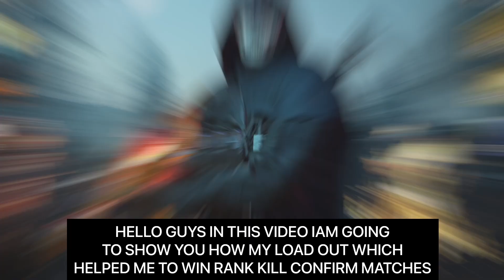how to win ranked kill confirm | best loadout | codm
Official Partner With MGC

FAQs:
⦿ Where r u from ? : Pakistan
⦿ Can I play with u ? : Yes
⦿ IGN : ALYAN.GAMER
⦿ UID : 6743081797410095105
⦿ Device : Ipad Mini
⦿ RAM : 3GB
⦿ ROM : 64GB
⦿ Gameplay Recording : Mobile Screen Recording
⦿ Editor : VN
⦿ Best Class : SHIELD
⦿ AR : AS VAL
⦿ SMG : QQ9
⦿ Sniper : DLQ33
⦿ Shotgun : KRM
⦿ Do you play with keyboard & mouse or any form of emulators : No, I play with 4 finger claw
⦿ Do you use gyroscope? : No, I’ve never used gyroscope

-DjaE_TeE